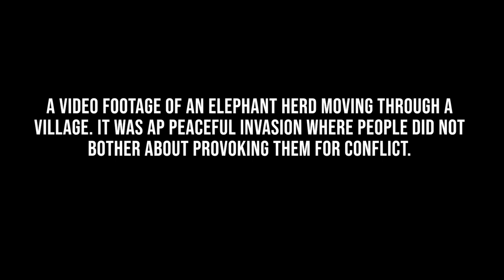Witness the beauty and the dramaticness of an invading elephant herd through a village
Video- Witness the beauty and the dramaticness of an invading elephant herd through a village.

This footage was recorded in a rural part of Polonnaruwa in Sri Lanka. It is well known for being so beautiful with a touch of Ceylons history and heritage. This video shows a wild elephant herd moving across a beautiful landscape and through a village. These places are undisturbed by everyone, and the locals do love to be with nature as well. But it can be a very dangerous situation sometimes for everyone that lives in the area.

Our Top Donators

(DE)Jürgen Müller      - $354.26
(IN)Krishna Kumar      - $100
(IN)Ayush jr          - $100
(TH)Parnprad Pangnakprok  - $100